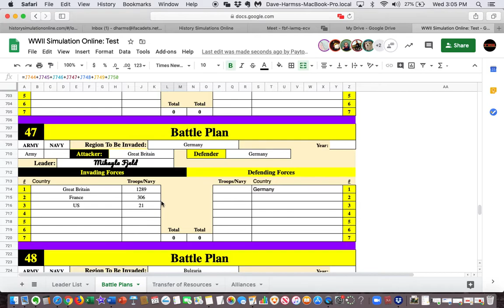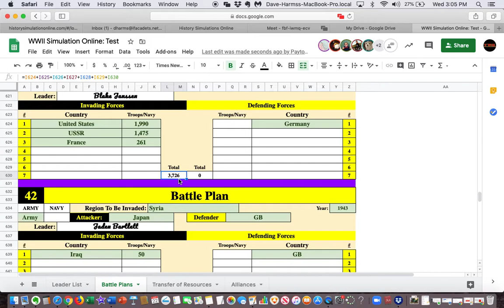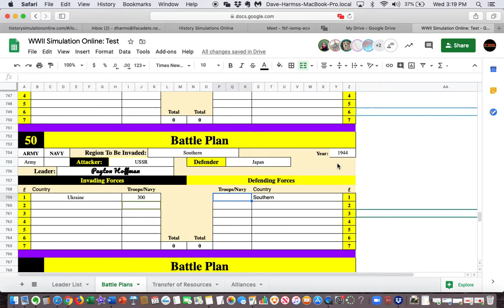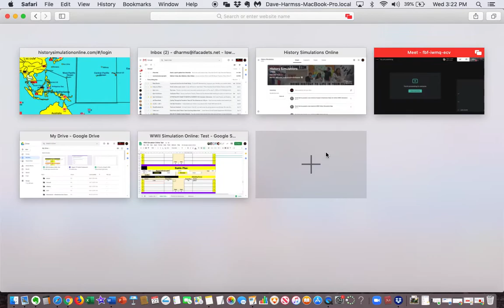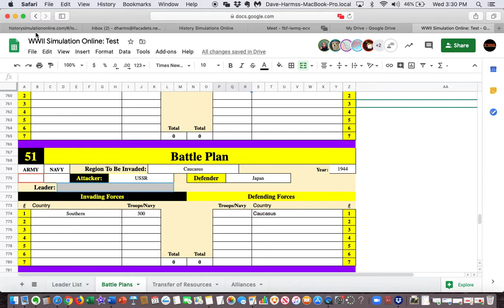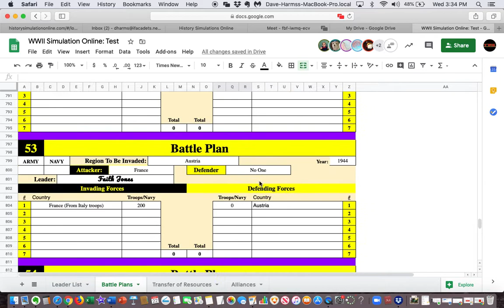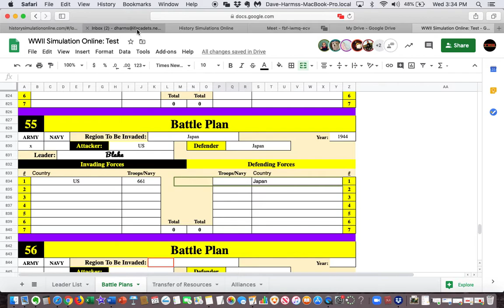World War 2 Map Activity Day 5 1944 End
This is video seven of eight of the World War 2 Simulation. This is the first attempt at conducting the WWII Simulation or any of Mr. Harms Simulations  completely online. This was the last day as we had used 1 hour class periods instead of 40 minutes, because we weren't sure how it would go. So we finished a year early.